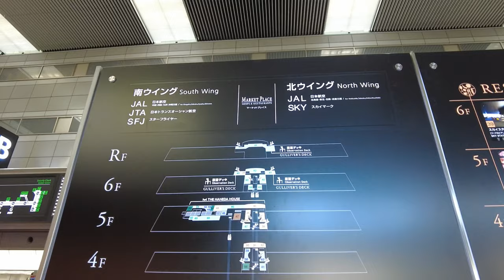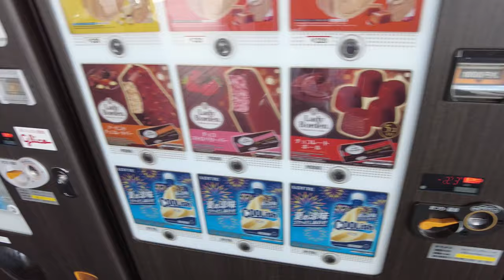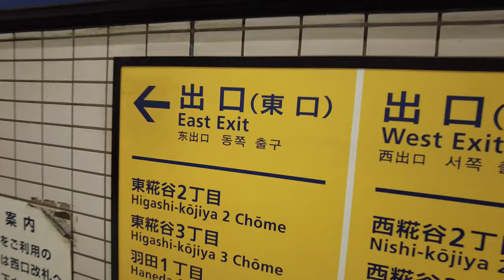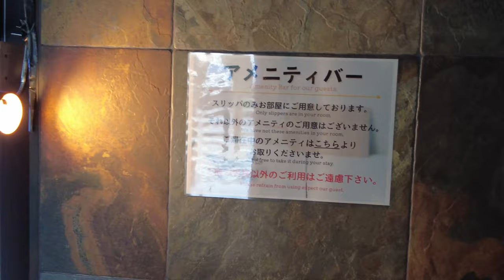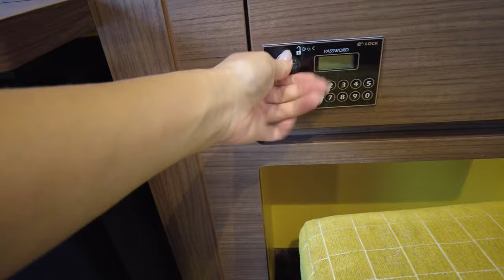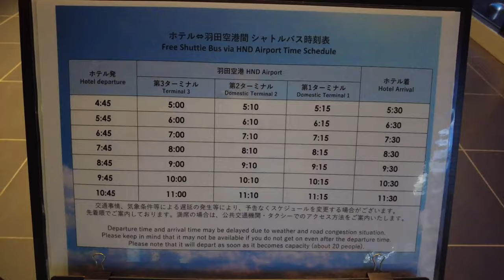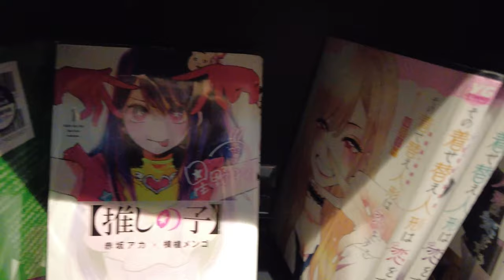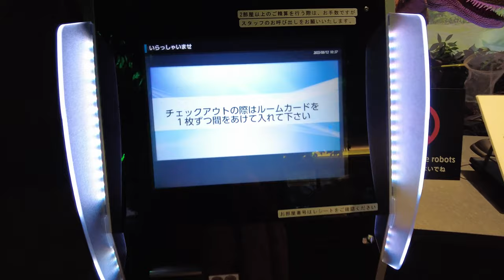Stay at a strange hotel near Haneda Airport🦖 Keikyu Railway - Henna Hotel Tokyo Haneda.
Please turn on subtitles to view. The explanation is given with subtitles.

This time I stayed at the Henna Hotel Tokyo Haneda. Henna Hotel is a dinosaur at the reception desk.
Here is my Tokyo trip from wandering around Haneda Airport, taking the train to the Henna Hotel, and having dinner at a famous gyoza restaurant nearby.

* Google Translate is used as appropriate for languages other than English. Therefore, please note that there may be typos and omissions.

✔︎3000 yen per night! Stay at APA Hotel Namba Shinsaibashi East in the center of Namba, Osaka🦖.
✔︎[Surprising Pool in Naha] Hotel Aqua Chittanaha with a skeleton pool where you can see the whole street below.
✔︎Day Trip to Aka Island in Okinawa🏝 Beautiful Hizushi Beach, Maehama Beach, Kitahama Beach and Aka Beach in Kerama Islands underwater with GoPro and aerial video with drone.

📹 Recommended items used in the video
DJI Osmo Pocket 2 (main camera)
Anker Nano II 65W (high speed charger)
Anker Fast Charging Mobile Battery with Integrated Outlet